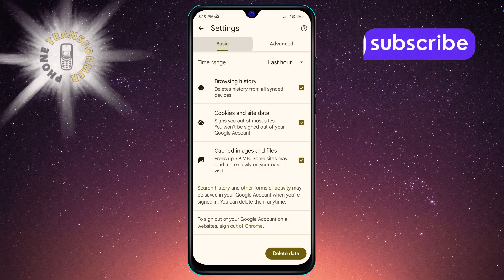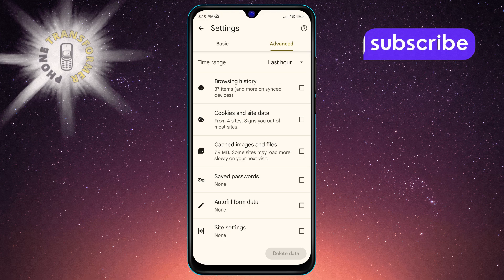How to Check Cookies on Android Phone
Cookies are small files that store data to enhance your browsing experience, but sometimes you might want to review or manage these cookies on your Android phone. This video shows you how to check cookies on an Android phone, guiding you through the settings where they are stored. Understanding cookies can help you manage privacy and storage more effectively. A step-by-step solution can be found in this video.

- View cookies in Android browser
- Manage cookies Android
- Check saved cookies Android
- Access cookies settings Android
- Clear cookies Android phone